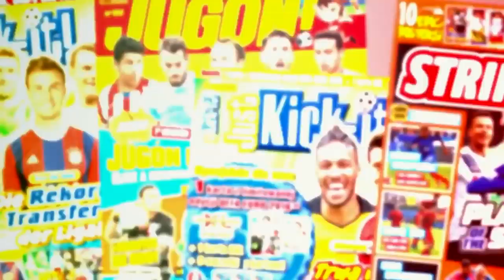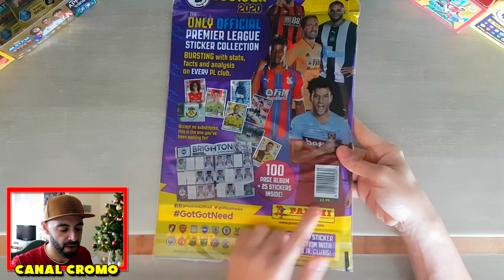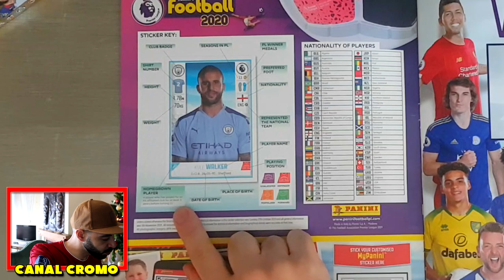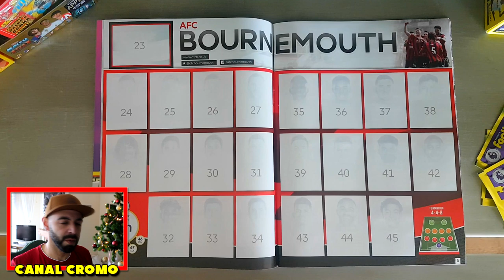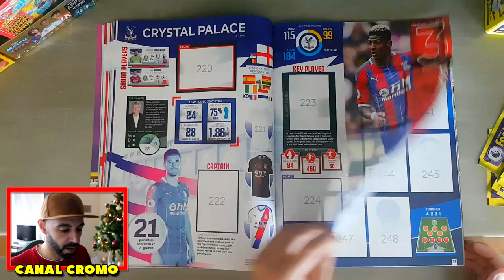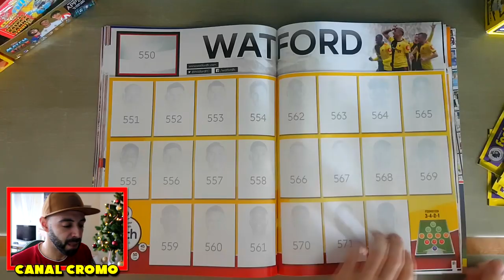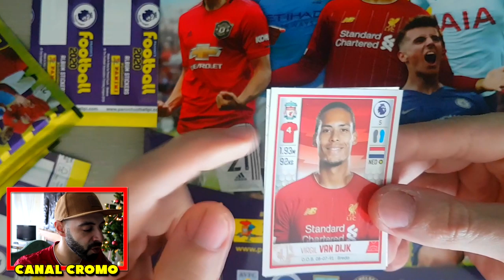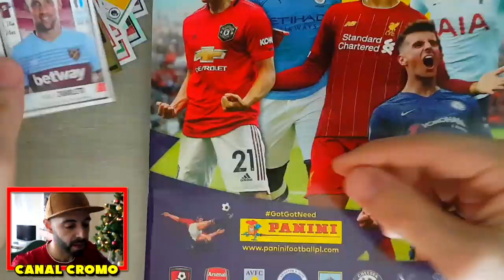PANINI's FOOTBALL 2020! Official Sticker Collection UNBOXING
Hello guys, from those of you don't know me, I'm Gil and I'm a portuguese collector. If you enjoyed this video and wanna see 100 panini's premier league 2020 being opened let's reach 750 LIKES! =D

★ SOCIALS ★

Abraço Pessoal ! ❤

panini football 2020
panini premier league 2020